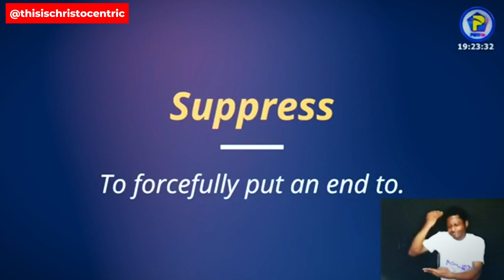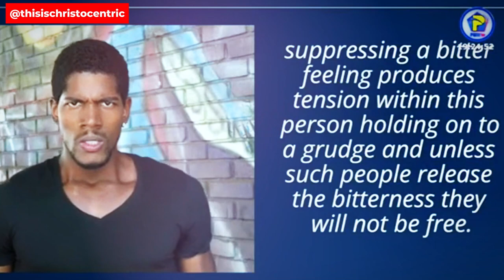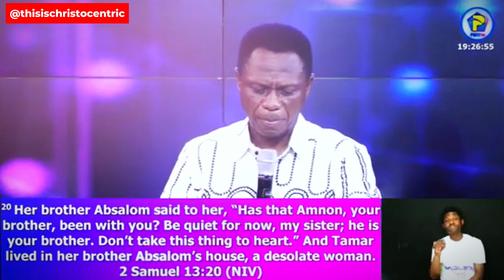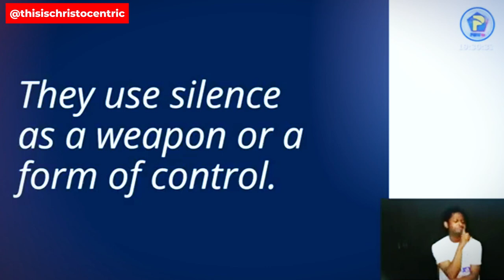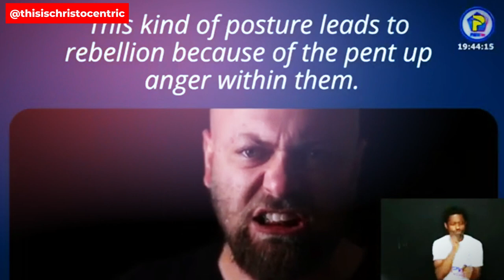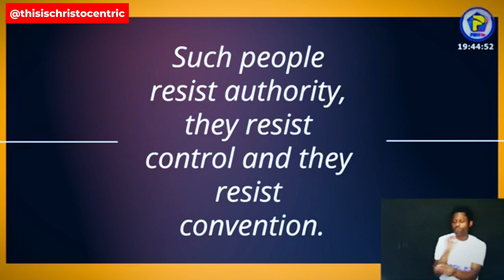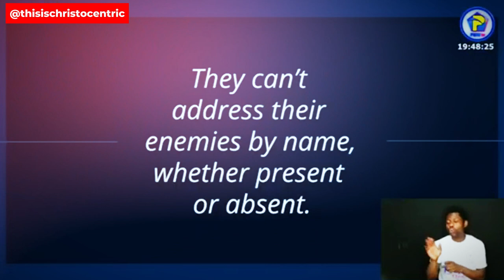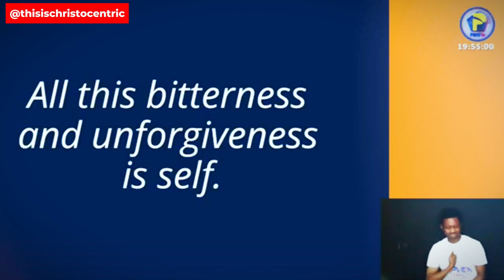SUPPRESSING BITTERNESS - Apostle Eric Nyamekye 2024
christocentric message
christocentric revival